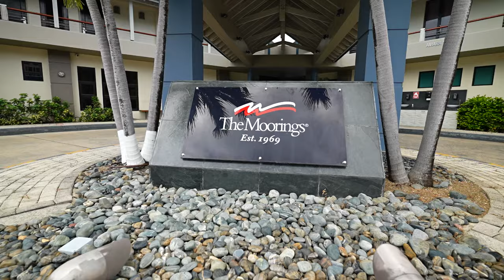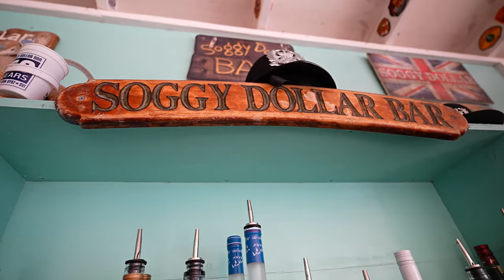The Moorings British Virgin Islands Yacht Charter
For more information on chartering a yacht in the British Virgin Islands, please

Video courtesy of Cruising World magazine

Sailing the British Virgin Islands for a week is an experience like no other. With over 60 islands and cays to explore, each with its own unique charm and attractions, this Caribbean paradise is the perfect destination for anyone looking to relax, unwind, and soak up the sun.

During your week-long sailing adventure, you'll have the opportunity to explore some of the most beautiful and unspoiled beaches in the world, including the famous White Bay Beach on Jost Van Dyke, and The Baths on Virgin Gorda. You can also snorkel among the coral reefs teeming with colorful tropical fish and marine life, or hike through lush rainforests to reach panoramic viewpoints that offer breathtaking views of the surrounding islands.

In addition to the natural beauty of the British Virgin Islands, there are also plenty of opportunities to indulge in delicious local cuisine, sip on tropical cocktails at beachfront bars, and shop for unique souvenirs and handicrafts at local markets.

Sailing in the British Virgin Islands is an experience that offers both relaxation and adventure, and there's no better way to explore the islands than by boat. With calm waters and steady trade winds, it's the perfect destination for both novice and experienced sailors alike.

Overall, sailing the British Virgin Islands for a week is an experience that offers a perfect combination of natural beauty, adventure, and relaxation. It's a trip that you'll never forget and will leave you with memories to cherish for a lifetime.

About The Moorings

The Moorings, the world's premier yacht charter company, has delivered unmatched quality, service and attention to detail since 1969. Top of the line sail-it-yourself bareboat yachts, all-inclusive luxury crewed yachts with captain and chef, and innovative power yacht charters are available throughout the world.